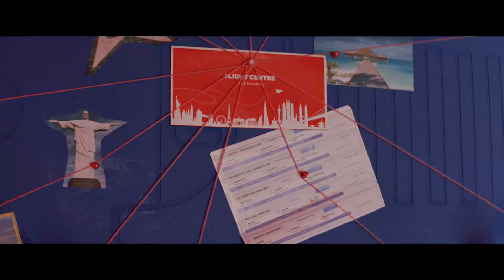Trailer | Angeliena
Angeliena, is set to premiere on Netflix, worldwide, on Friday, 8 October 2021.